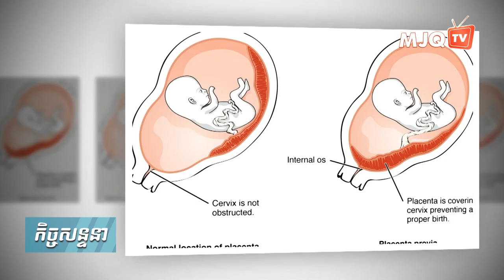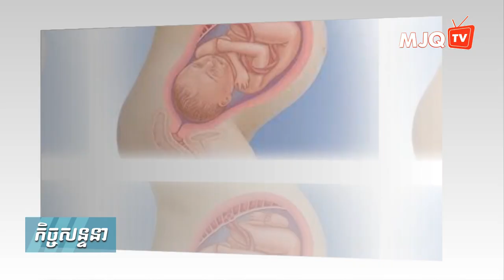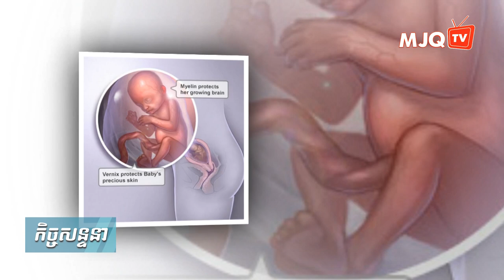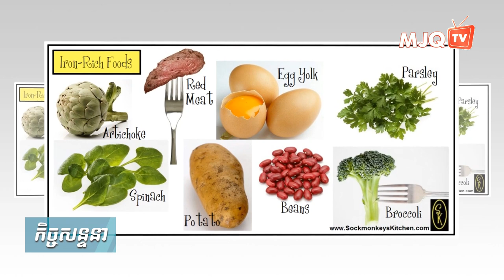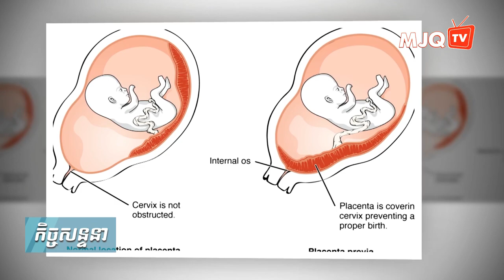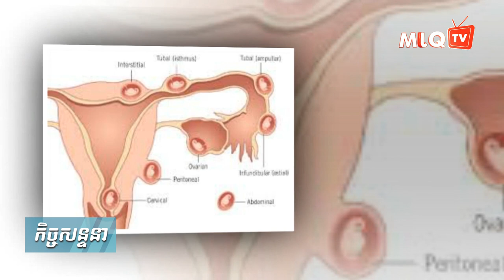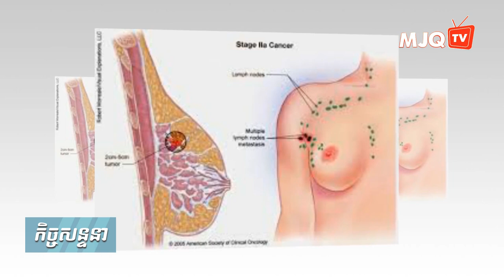កិច្ចសន្ទនាជាមួយនឹងលោកឧកញ៉ា គួច ម៉េងលី | EP. 2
មានធ្លាប់ឆ្ងល់ទេថា តើហេតុអ្វីបានជាបងប្អូនស្ត្រីចេះតែឃ្លានម្ហូបចំណីប្លែកៗនៅពេលពួកគាត់ចាញ់កូន (បុរសគ្រប់រូបត្រូវតែទស្សនា) |

កម្មវិធី កិច្ចសន្ទនាជាមួយនឹងលោកឧកញ៉ាគួចម៉េងលី | A Conversation with Oknha Quach Mengly

ពិធីការនីៈ អ្នកនាង សែម ពិសី វាគ្មិន៖ លោកឧកញ៉ា វេជ្ជបណ្ឌិត គួច ម៉េងលី

ឧបត្ថម្ភកម្មវិធីដោយ៖ American Intercon Schooll | Aii Language Center | Mengly J. Quach Chinese Language Center